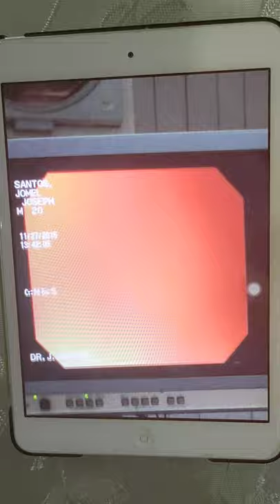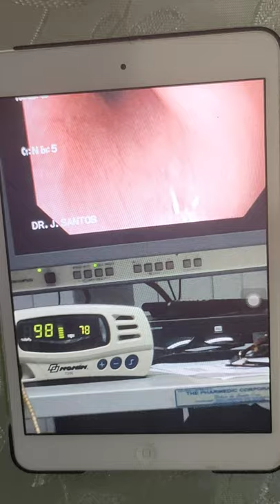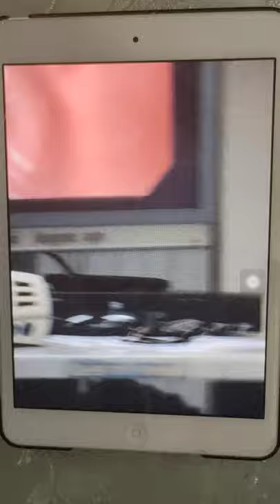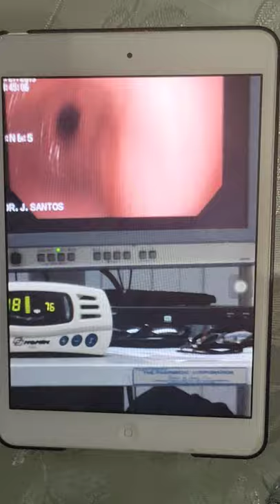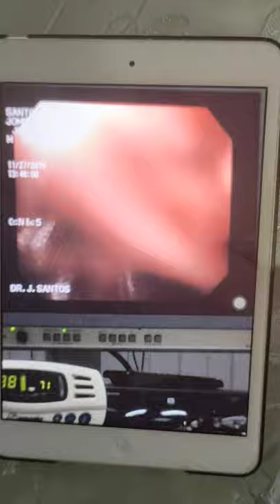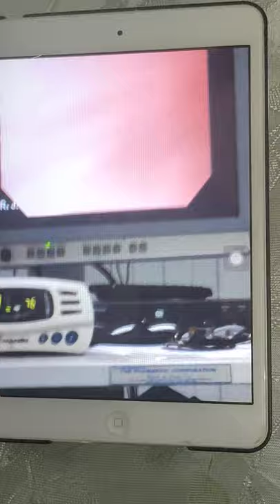Endoscopy Link 1